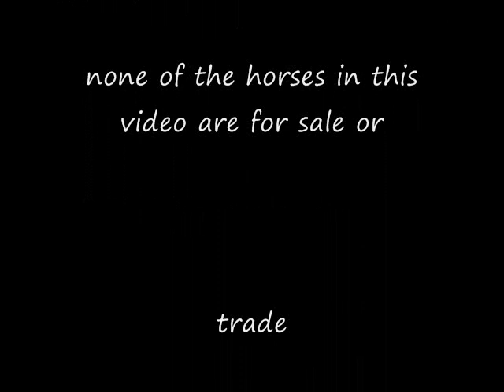Custom Breyer halters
i got bored so i decided to show off some of my custom halters...none of them are for sale so please dont ask